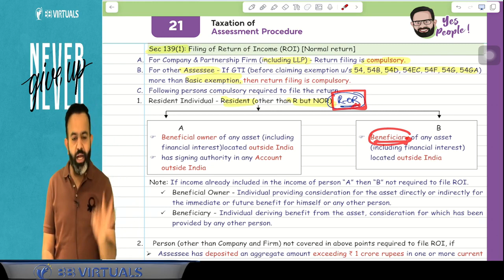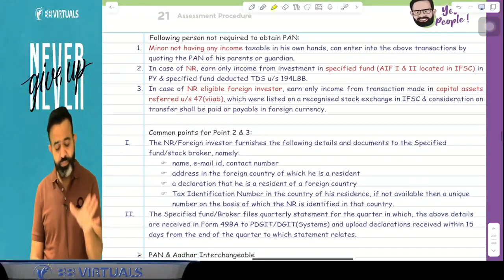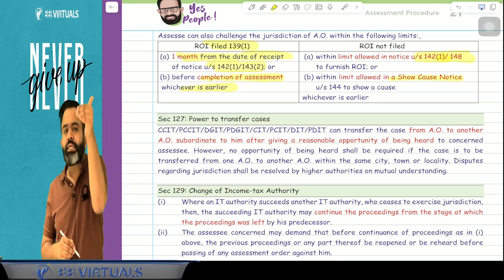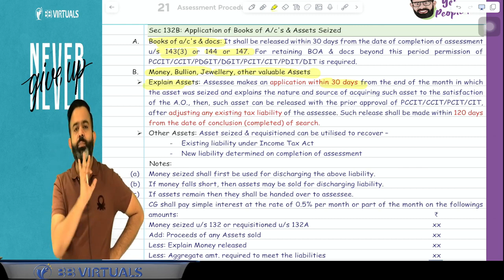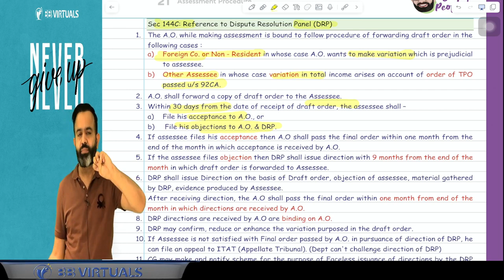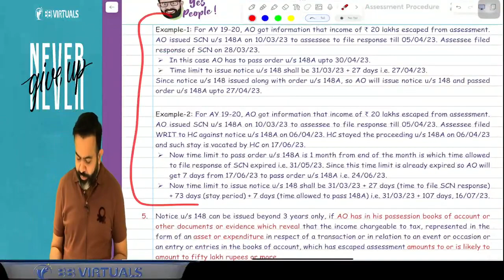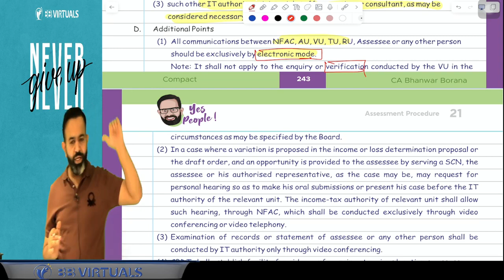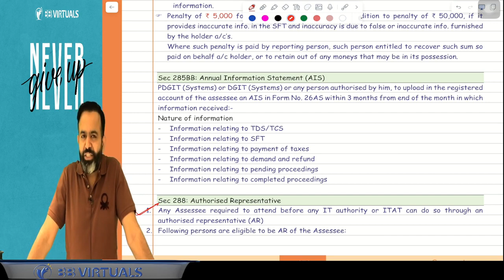07 CA Final DT Revision | Return Filing Assessment Procedure | MAY/NOV24 | CA Bhanwar Borana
07 CA Final DT Revision | Return Filing Assessment Procedure | MAY/NOV24    | CA Bhanwar Borana